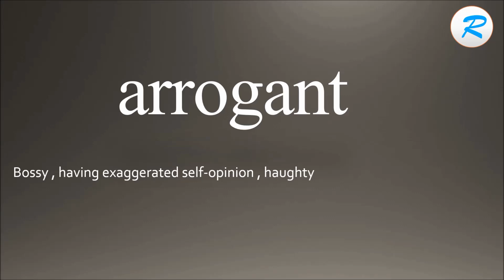How to pronounce arrogant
Learn how to say arrogant  with Learn it with Radhika.